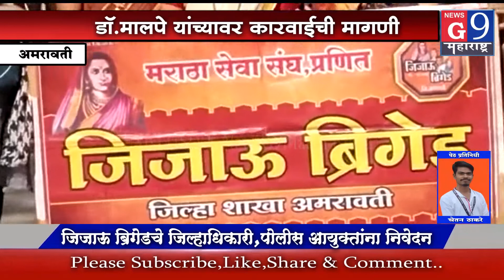डॉक्टर मालपे यांच्याविरोधात कारवाईची मागणी.. जिजाउ ब्रिगेडचे जिल्हाधिकारी व पोलिस आयुक्तांना निवेदन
.न्युज जी९ महाराष्ट्रसाठी पेठ प्रतिनिधी चेतन ठाकर